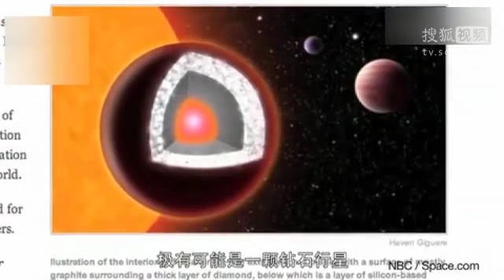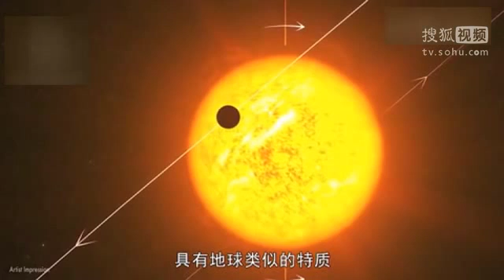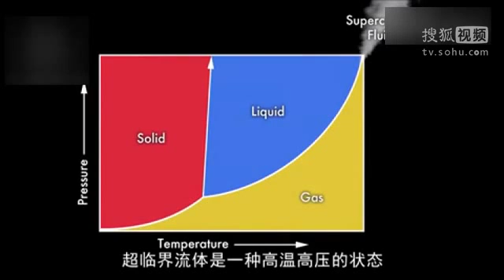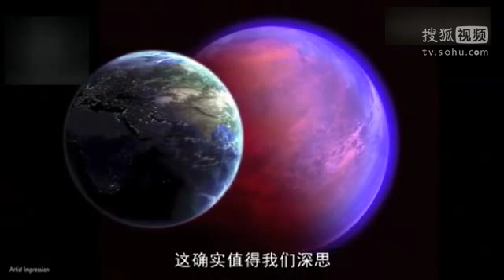宇宙探索 鉆石行星的奧秘